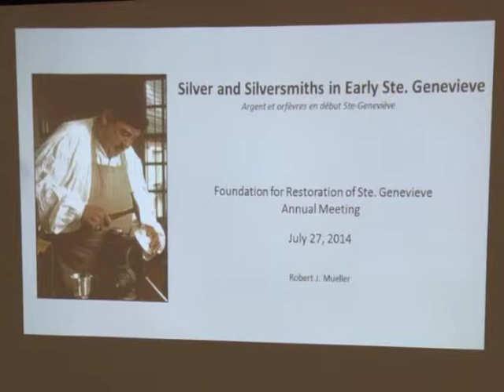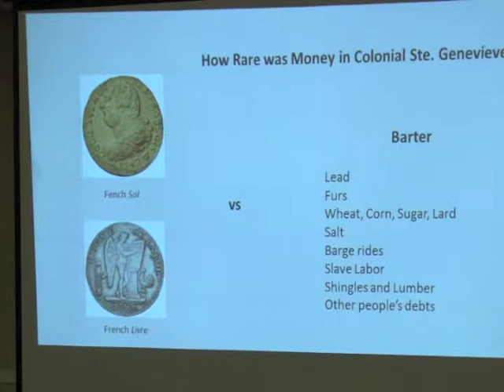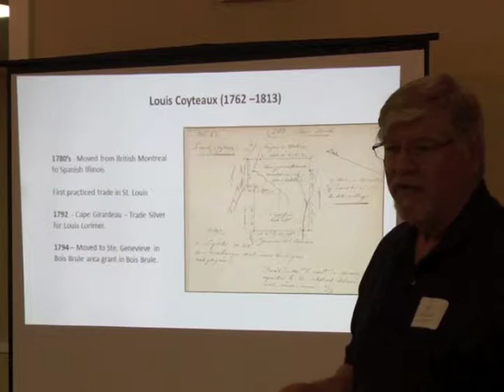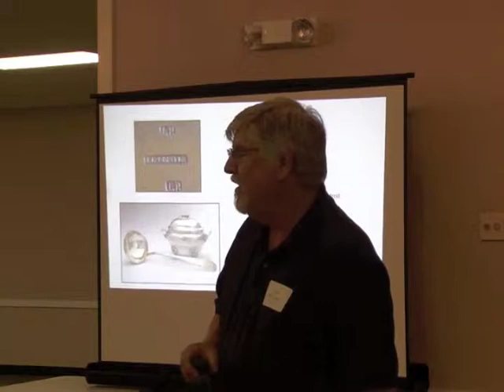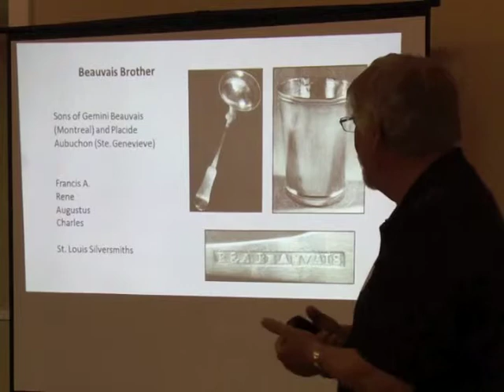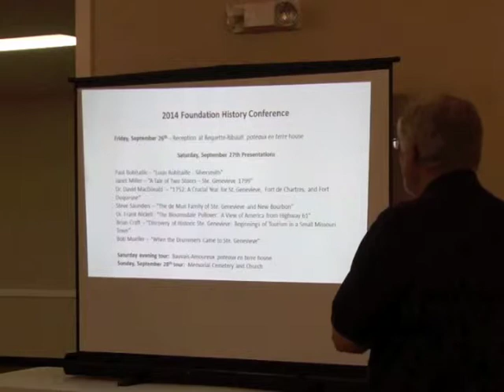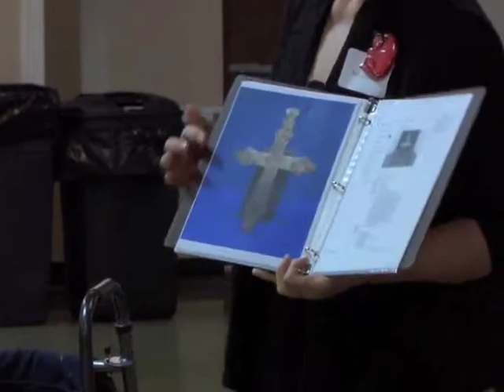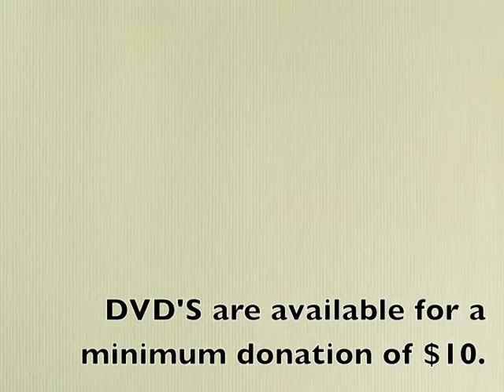Foundation for Restoration of Ste. Genevieve, Mo. 7/27/14